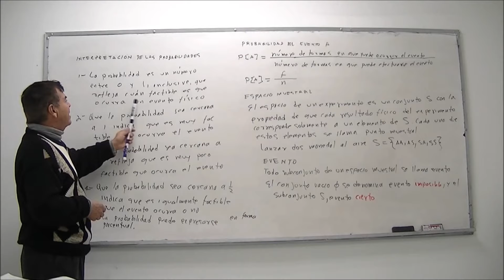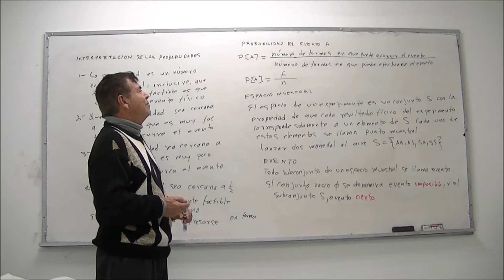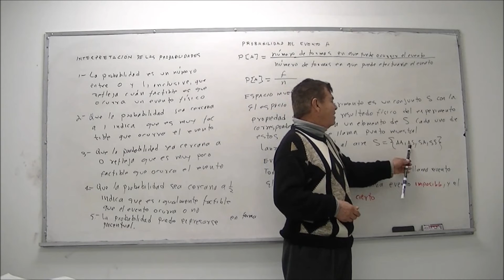Interpretación de las probabilidades